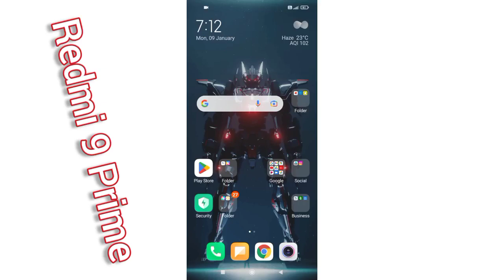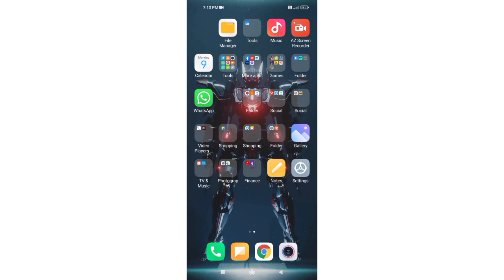Redmi 9 Prime How To Use Make Calls Using Wifi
Tnx For Waching Gys 👍redmi9prime